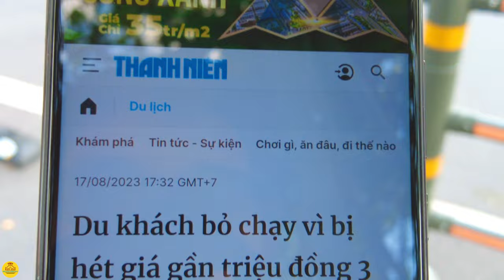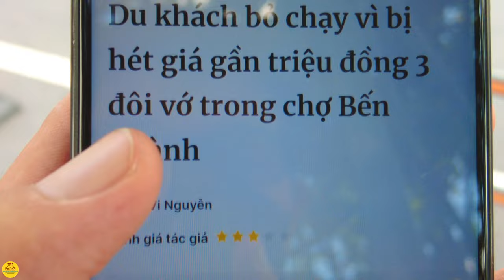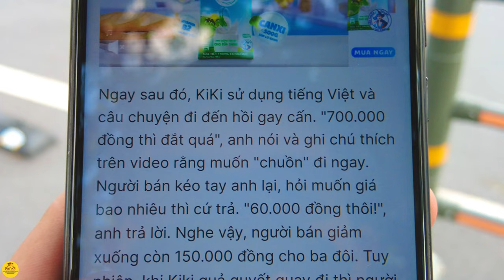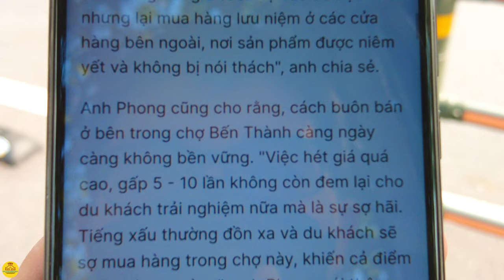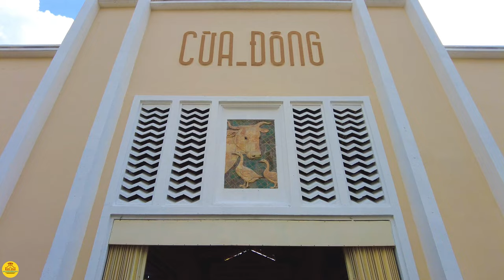BIẾN CĂNG! Chợ BẾN THÀNH / Giá Bán GẤP 10 LẦN DU KHÁCH BỎ CHẠY Không Dám QUAY LẠI / Sài Gòn Hôm Nay